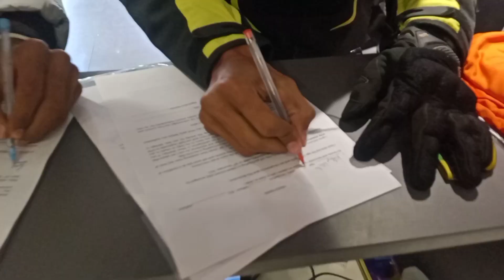VLOG #1 KTM ride to Fort chanwa Luni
This is the ride which was organised by the KTM HUSQVARNA showroom jodhpur to the Palace of LUNI

This is my first vlog so keep supporting